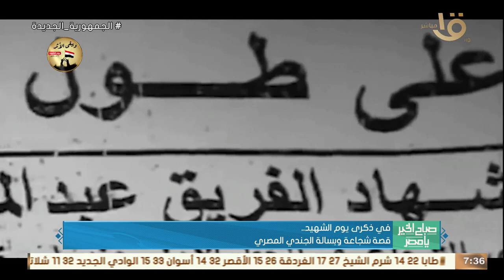في ذكرى يوم الشهيد.. قصة شجاعة وبسالة الجندي المصري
صباح الخير يا مصر | في ذكرى يوم الشهيد.. قصة شجاعة وبسالة الجندي المصري